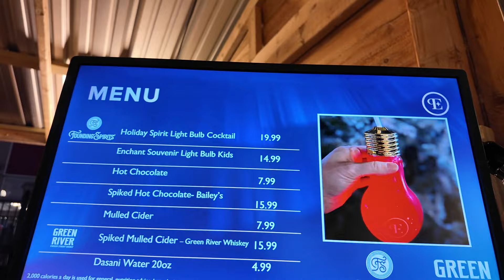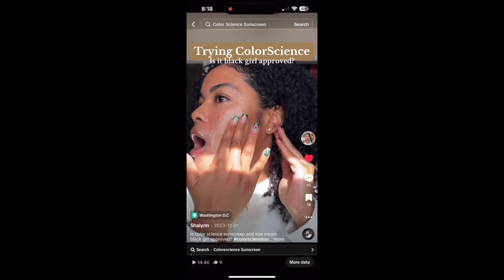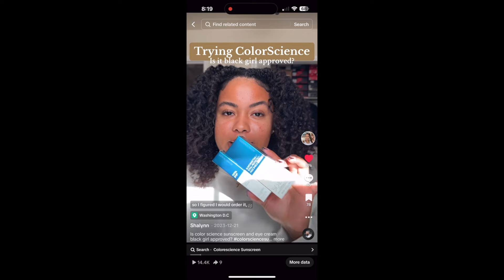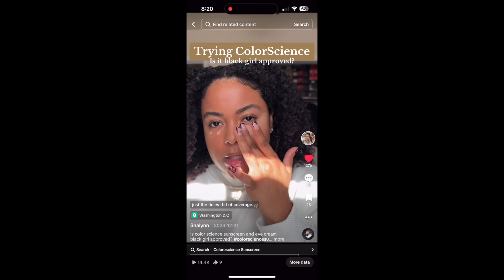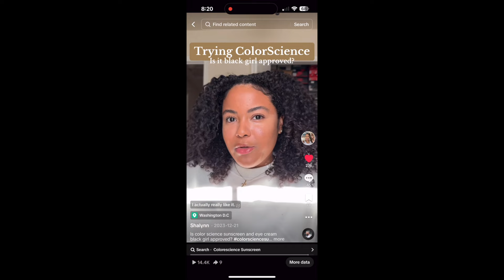Vlog: Why You Should Not Give Up, Skims Sale Haul, They Tried To Cancel Me On TikTok & Enchant DC!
Hey babes! Today's vlog I share motivation as to why you should not give up, talk about my spiritual journey, share what I picked up from the skims sale, go to enchant DC and rant about tik tok trolls.

PRODUCTS:
black sweatshirt
black sweatpants
green sweatshirt
green sweatpants
colorscience spf (I wear shade tan)
fits everybody bodysuit
seamless mock neck
fits everybody long sleeve

FREQUENTLY ASKED QUESTIONS:
BRA SIZE: 34B
NORMAL CLOTHING SIZE: US 6/8
HEIGHT: 5'0